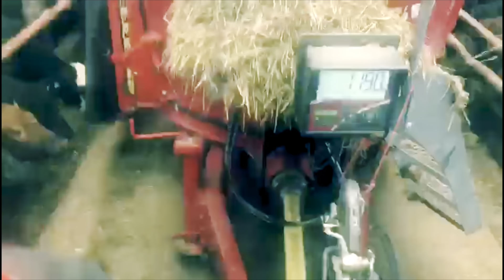🎁JOULUKALENTERI 2021🎁 Luukku.4 Turvetta navettaan kurottajalla